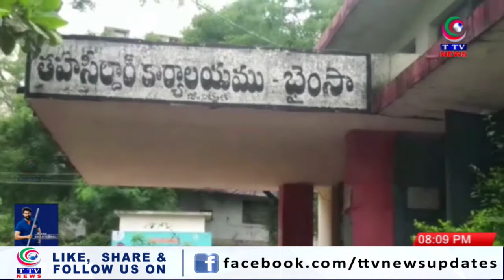Telangana Express || News Bulletins || 12 September 2022 || TTV News Channel || PART 1